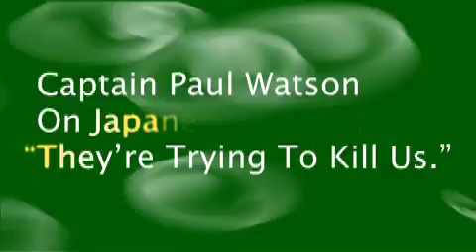Capt Paul Watson on Japanese Whalers 'Trying to kill us'.mov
In this Global Animal interview with Sea Shepherd's Captain Paul Watson, he discusses the dangerous and life-threatening actions taken by the Japanese whalers on the Sea Shepherd volunteers. Watson also questions why maritime law did not govern the investigation following the sinking of the Ady Gil in the Antarctic Ocean. The Captain also articulates who drives government bodies -- those out for profit or those out to protect -- and why. Never a dull moment hearing Paul Watson state his position on behalf of his clients, the whales!